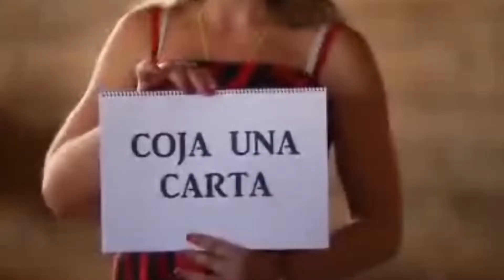Ilusiona2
Espectáculo de Magia con grandes ilusiones y participación del público.

Espectáculo de magia poco tradicional donde encontramos a dos magas en plena acción.

Un show lleno de apariciones, desapariciones y particiones de personas con objetos cotidianos, con el objetivo de ilusionar al público.